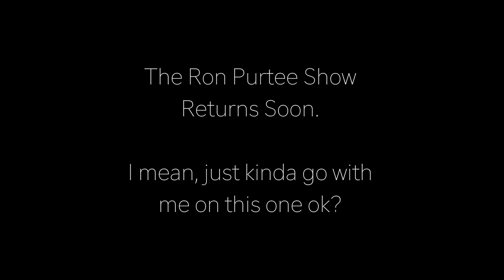The Time Ron Made Kelly Carlin Laugh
Ron had Kelly Carlin on the show a few years back and is very proud of this moment. She very well could have been giving him a pity laugh but this is a highlight for him. So enjoy!